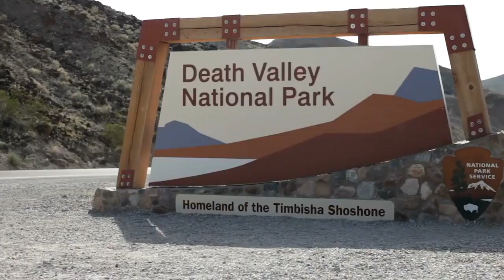12 BEAUTIFUL BEST Places To Visit In California - Your ULTIMATE Travel Guide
Are you planning a trip to California this year? Check out this video for the top 17 places to visit in California! From breathtaking national parks, to beautiful cities like LA and San Diego and unique attractions, we’ll go through all the things to do in California that should be on your travel bucket list. So come join us as we explore the best places to visit in California!